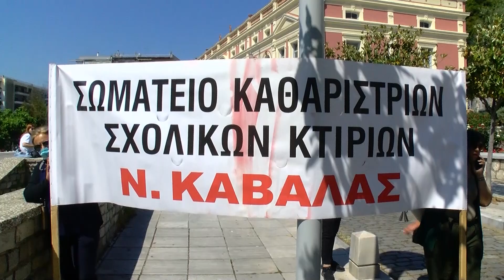Συγκέντρωση διαμρτυρίας σχολικών καθαριστριών έξω απο το Δημαρχείο Καβάλας